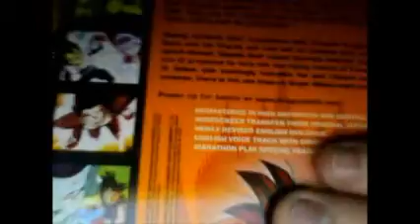BoomStick Critique Dragon ball Z Season 1- 3